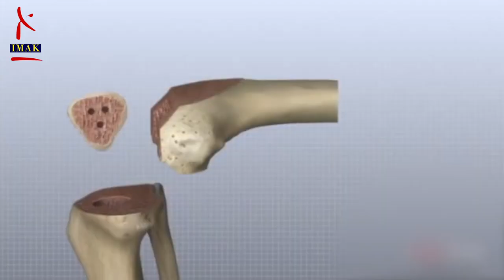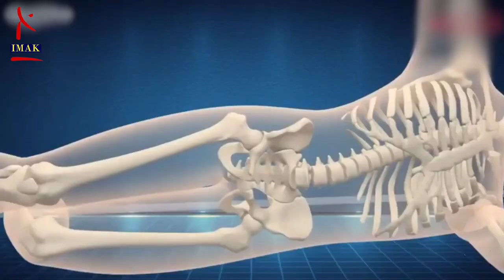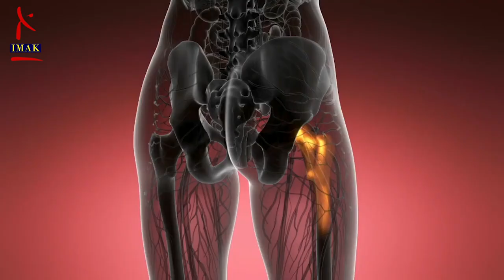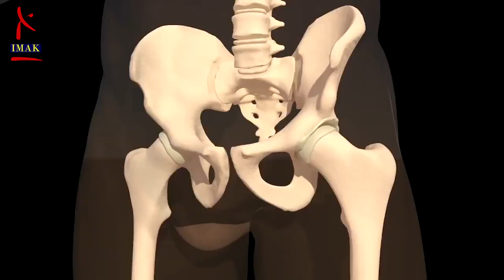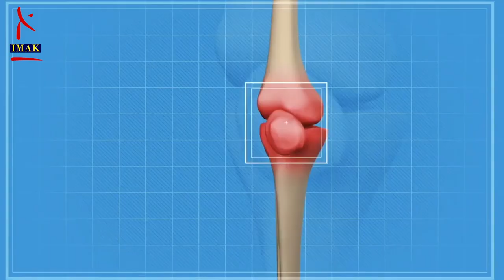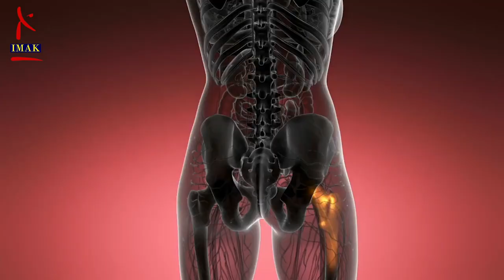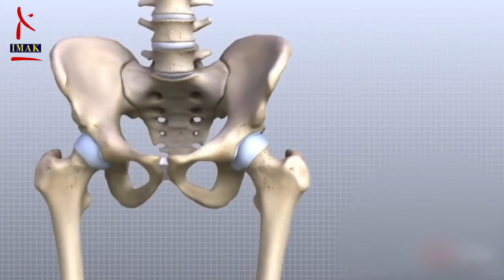कुल्हे की रिप्लेसमेंट सर्जरी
#|healthmaantra
कुल्हे की रिप्लेसमेंट सर्जरी | Hip Joint Replacement Surgery Repair Procedure

During hip replacement, a surgeon removes the damaged sections of the hip joint and replaces them with parts usually constructed of metal, ceramic and very hard plastic. This artificial joint (prosthesis) helps reduce pain and improve function.

Also called total hip arthroplasty, hip replacement surgery might be an option if hip pain interferes with daily activities and nonsurgical treatments haven't helped or are no longer effective. Arthritis damage is the most common reason to need hip replacement.

Why it's done
Conditions that can damage the hip joint, sometimes making hip replacement surgery necessary, include:

Osteoarthritis. Commonly known as wear-and-tear arthritis, osteoarthritis damages the slick cartilage that covers the ends of bones and helps joints move smoothly.
Rheumatoid arthritis. Caused by an overactive immune system, rheumatoid arthritis produces a type of inflammation that can erode cartilage and occasionally underlying bone, resulting in damaged and deformed joints.
Osteonecrosis. If there isn't enough blood supplied to the ball portion of the hip joint, such as might result from a dislocation or fracture, the bone might collapse and deform.
Hip replacement may be an option if hip pain:

Persists, despite pain medication
Worsens with walking, even with a cane or walker
Interferes with sleep
Affects the ability to walk up or down stairs
Makes it difficult to rise from a seated position

हिप रिप्लेसमेंट सर्जरी एक ऐसी प्रक्रिया है जिसमें एक डॉक्टर शल्य चिकित्सा द्वारा गठिया के साथ एक दर्दनाक कूल्हे के जोड़ को हटा देता है और इसे एक कृत्रिम जोड़ से बदल देता है जो अक्सर धातु और प्लास्टिक के घटकों से बना होता है। यह आमतौर पर तब किया जाता है जब अन्य सभी उपचार विकल्प पर्याप्त दर्द से राहत प्रदान करने में विफल हो जाते हैं। प्रक्रिया को एक दर्दनाक कूल्हे के जोड़ से राहत मिलनी चाहिए, जिससे चलना आसान हो जाए।

|  हेल्थ मंत्रा  |

हेल्थ मंत्रा सभी उम्र के लोगों के लिए स्वास्थ्य और कल्याण से जुड़ा एक कार्यक्रम है। हम शारीरिक, मानसिक और आध्यात्मिक- समाधान के जरिए आपके स्वास्थ्य को बेहतरीन बनाने के टिप्स देते हैं,ताकि आप,आपका परिवार और दोस्त एक स्वस्थ और समृद्ध जीवन का आनंद ले सकें। क्योंकि हमारा मानना है, स्वास्थ्य ही असली धन है।
हमारा You-Tube चैनल और वेबसाइट आपको रोगों के विज्ञान,उनके लक्षणों और रोकथाम से जुड़ी जानकारी देते हैं। हमारे वीडियो, मेडिकल टरमिनोलॉजी को बेहतरीन ढंग से समझाते हैं और दर्शकों को सुझाव देते हैं, कि एक डॉक्टर की देख—रेख में बीमारियों की जांच, निदान और इलाज कुशलता से कैसे किया जाए।
हेल्थ मंत्रा के समग्र वेलनेस दृष्टिकोण में पोषण, प्राकृतिक सौंदर्य और स्वस्थ जीवन से लेकर बेहतरीन जीवनशैली, आनंददायक तथा तनाव मुक्त जीवन जीने के आश्चर्यजनक तरीके शामिल हैं।

किसी भी स्वास्थ्य समस्या के लिए, किसी मेडिकल प्रैक्टिशनर या डॉक्टर से संपर्क जरूर करें।

Thank for investing your time on this video , find some more interesting videos on our channel related to health issues and their valuable information and Do connect with us on our other platforms like facebook, Twitter & Instagram for more updates and information.

        | Health Maantra |